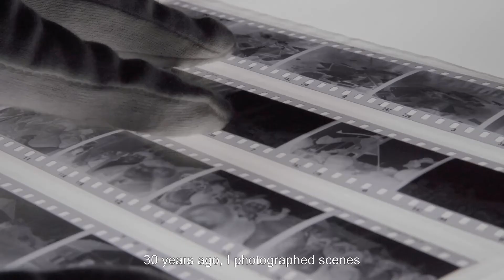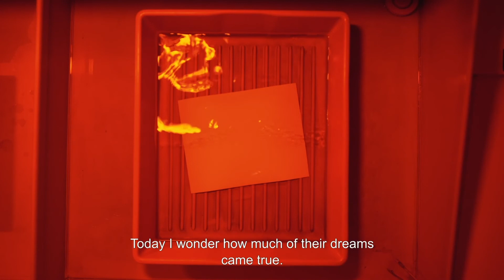Rebels with a Cause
Return International Art Festival Award
director Dobrivoie Kerpenisan
from Germany
Best short Documentary
About movie: